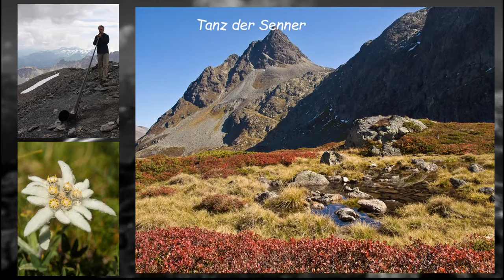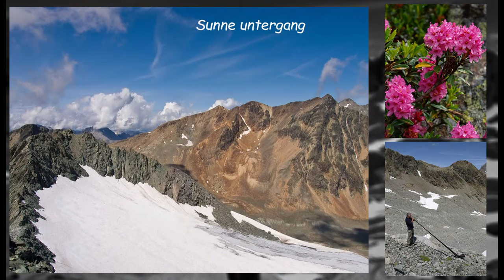i de Berge von Arthur Hofer, gespielt von Alex Zehnder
i de Berge, Alphornmelodie von Arthur Hofer.
Gespielt von Alex Zehnder

Die Überschriften:
 - Friede über de Berge
 - Härdeglüt
 - Echo vo der Felswand
 - Tanz der Senner
 - Sunneuntergang
 - d'Nacht zieht ii